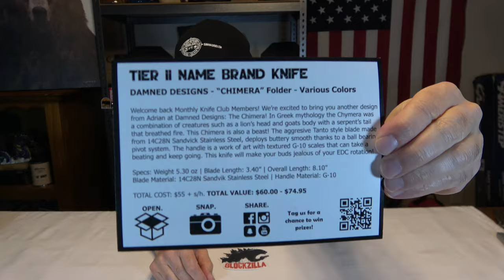Monthly Knife Club- Giveaway Ends 8/20/23**CLOSED**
***DO NOT REPLY TO SPAM SAYING YOU WON***
Mailbox: Brads Journey
                 312-T Schillinger Rd South
                  Box 107
                  Mobile, AL 36608